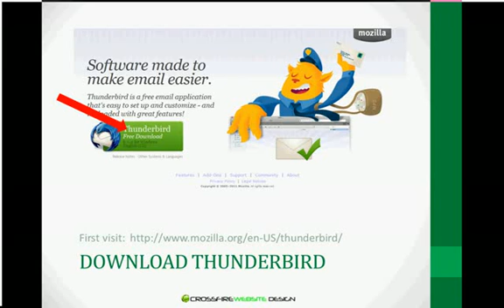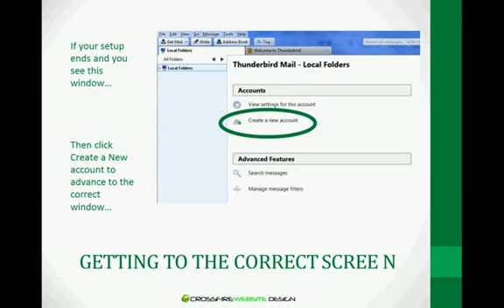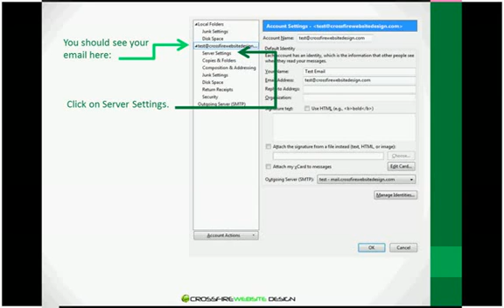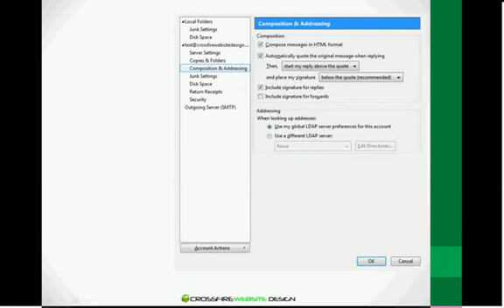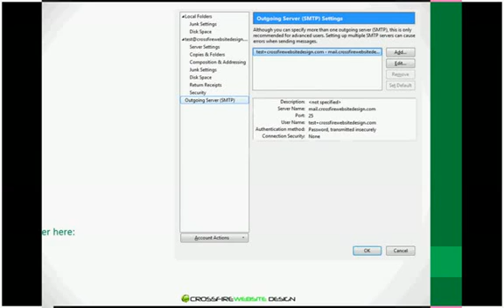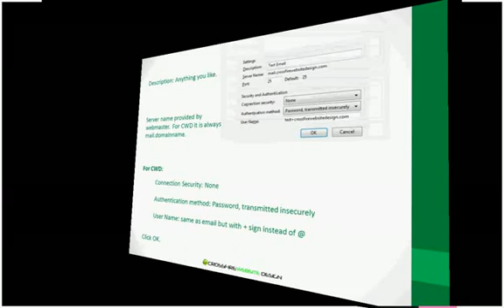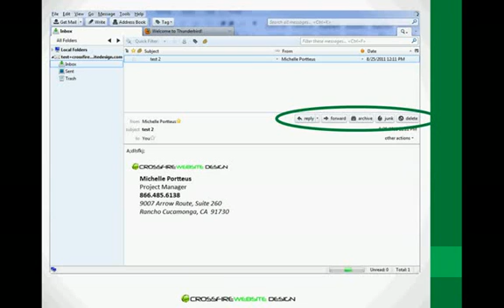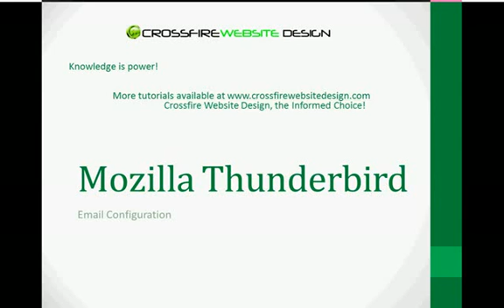Mozilla Thunderbird Email Configuration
Configure your email using the safe and free Mozilla Thunderbird download.